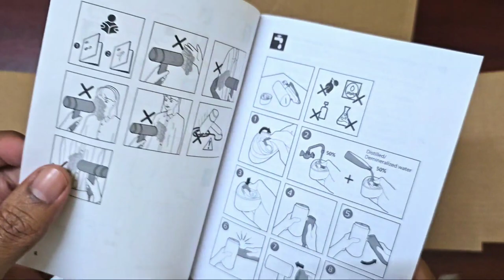Philips Handheld Garmrnt Steamer,Compact & Foldable,1000 Watt